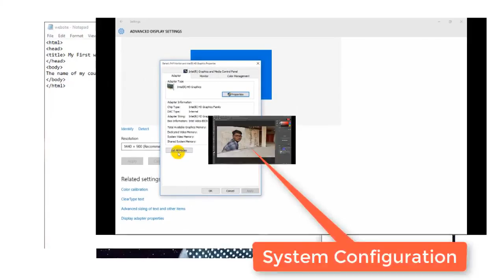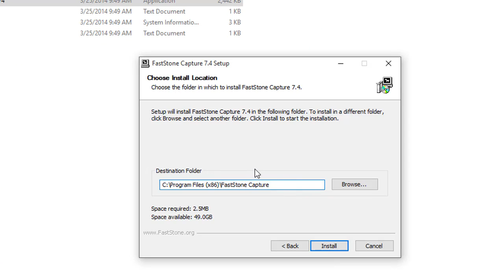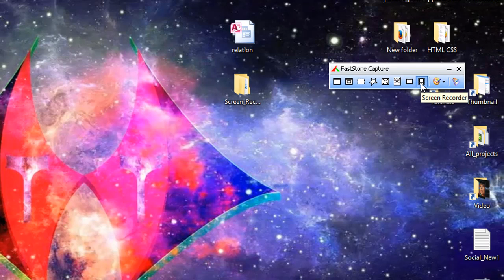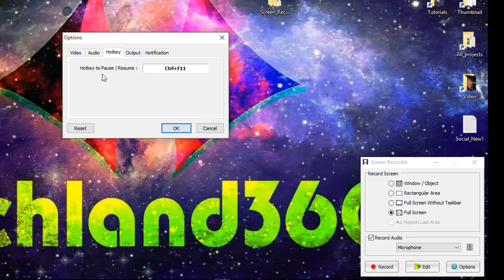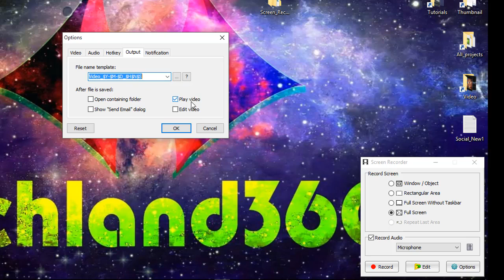Windows 10 How to Record Screen in 2019 |Bangla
Hey guys, This is Pranto from techland360. In this video i'v shown you how_to_setup_screen_recorder. You can do it in every windows. Follow my steps and ta da. You are ready to go.

Software Name- FastStone capture